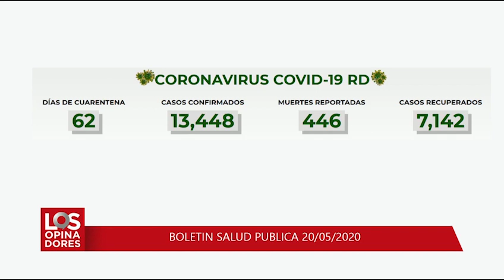¿Están utilizando el ministerio de Salud Pública para hacer campaña política?